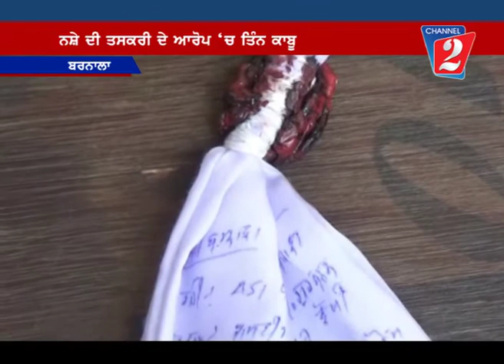3 Arrested In barnala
3 Arrested In barnala